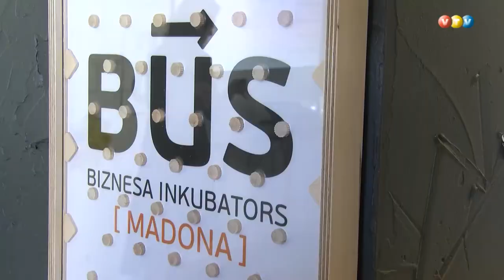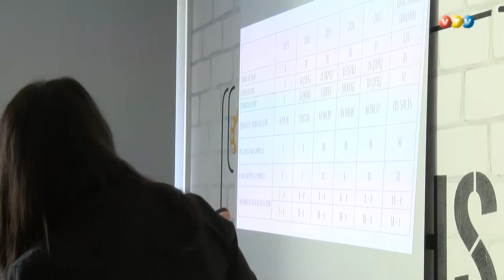Madonu apmeklē Kanādas vēstnieks